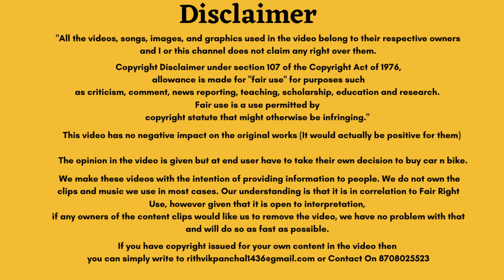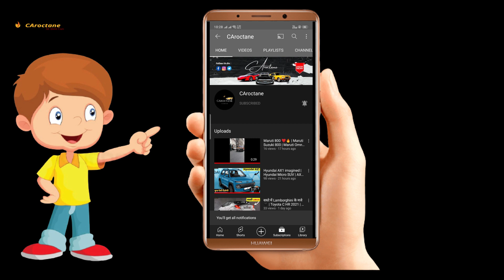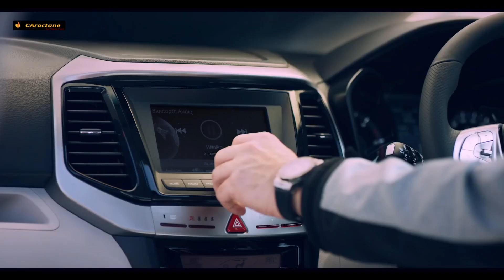Mahindra Xuv300 Facelift | What To Expect? XUV300 Facelift 2021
The Mahindra XUV300 has been in our market for almost 3 years. We now expect Mahindra to update the car with a facelift to refresh the model for the market. Right now quite a few old cars in the segment have got mild or total facelift. We expect the Hyundai Venue to get a facelift also soon. Also, cars like the Nexon and EcoSport,